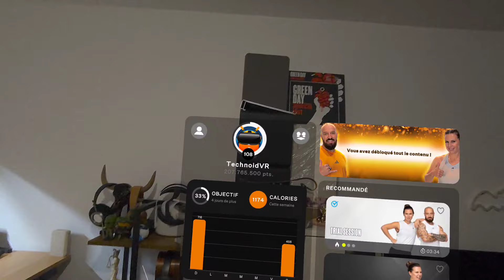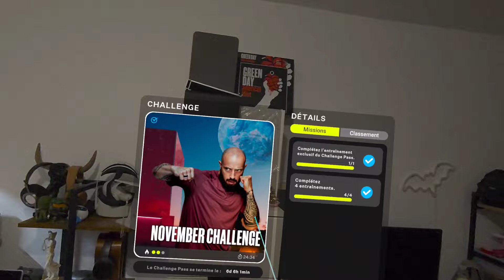Test : LesMills BODYCOMBAT XR - Un des MEILLEURS JEUX de FITNESS - META QUEST 3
Envie de vous défouler et de vous mettre en forme ? Notre test complet de Les Mills BODYCOMBAT vous aidera à savoir si ce cours est adapté à votre niveau. On vous explique tout sur les bases, les bienfaits et comment trouver le cours idéal pour débuter.

Acheter le Meta Quest 3